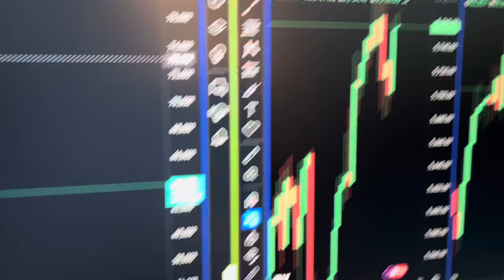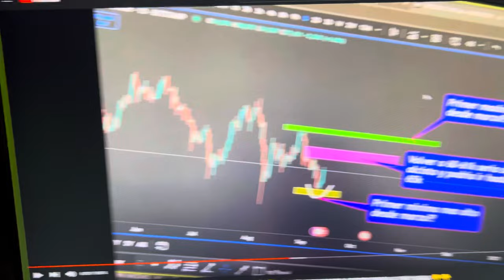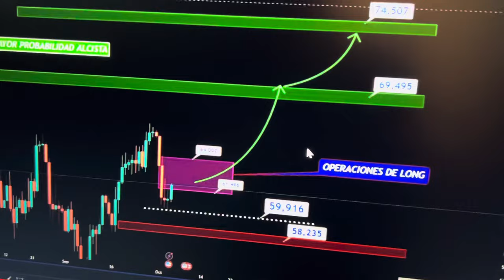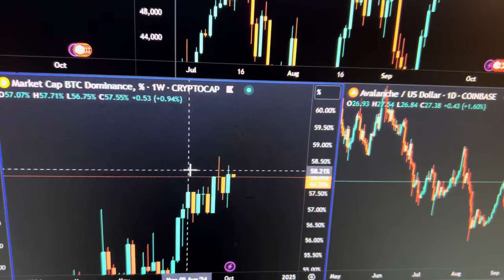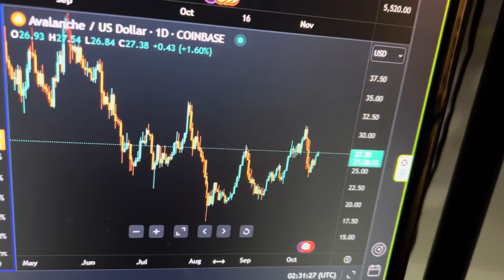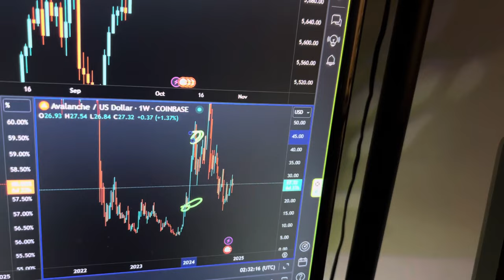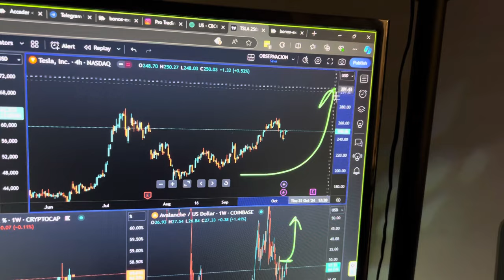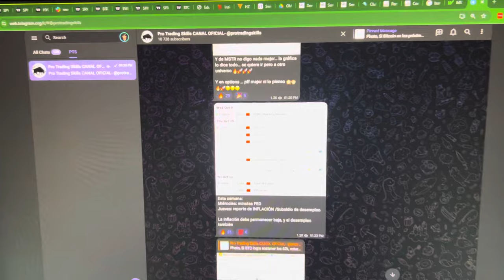POWELL y la FED dan inicio al BULL RUN de BITCOIN y BOLSA! 🔥🚀🤑 te doy 1 ALTCOIN que subirá +100% 😱🤑👇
Déjanos tu LIKE  👍